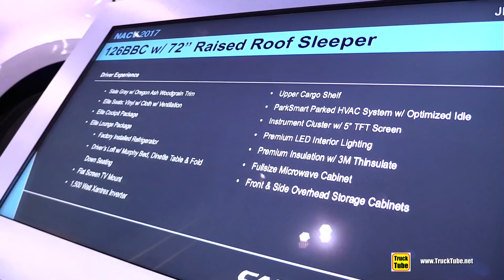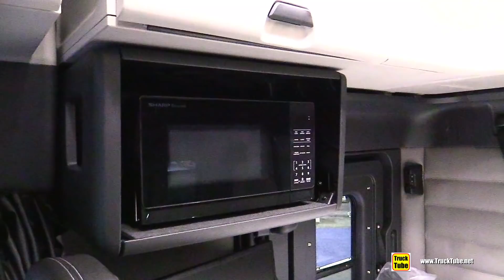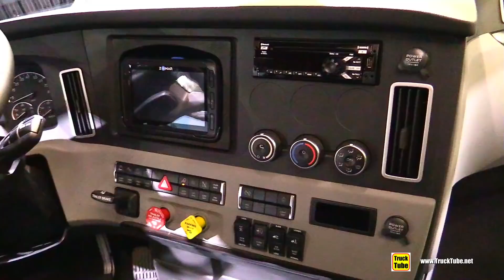2018 Freighliner Cascadia 126 BBC 72 Inch Raised Roof Sleeper - Walkaround - 2017 NACV Show Atlanta